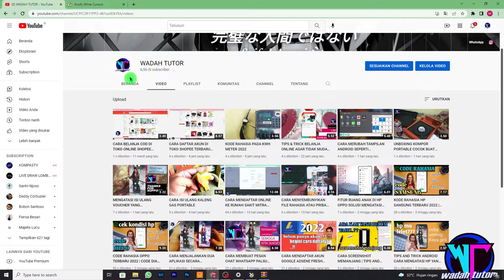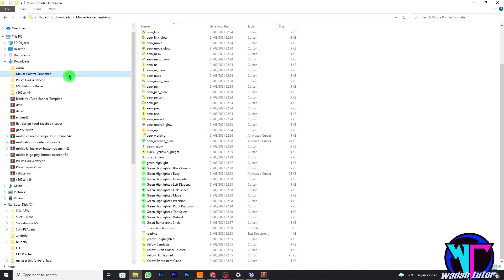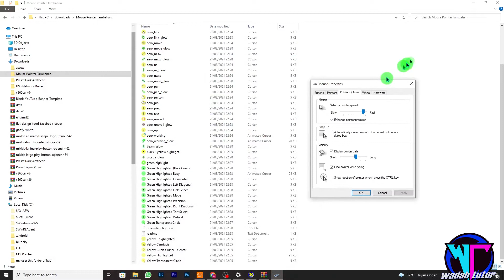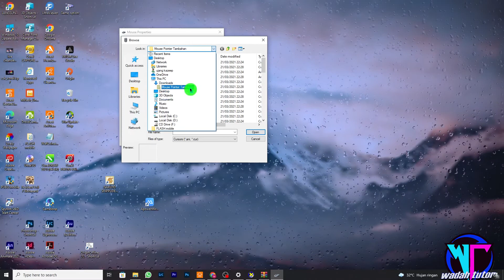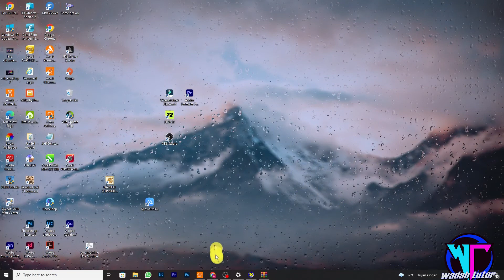CARA MENAMBAHKAN LINGKARAN KUNING PADA CURSOR MOUSE WINDOWS 10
APA KABAR kalian cuy mudah mudahan dalam keadaaan yang baik baik..
ok di video kali ini kita akan berbagi sama kalian tentang bagaimana caranya menambahkan effect lingkaran kuning pada cursor mouse yang ada di pc atau laptop kalian ,,so lets go simak tutornya,,